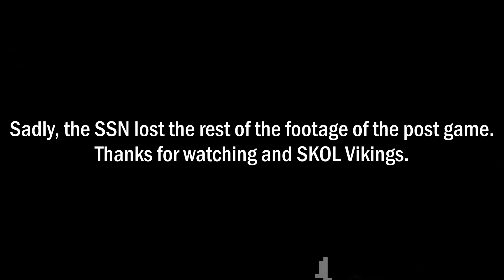Madden 23 Minnesota Vikings Franchise Season 3 Week 6 vs 49ers (Condensed Broadcast)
Randy Replay is back!  After EA Thanos snapped our franchises, we reboot and run in back!  How will the third season treat the Vikings, a playoff team from a year ago that had a strong draft, looking to get back to the post season.  Season 3 continues!  Here is the condensed broadcast of the week 6 matchup against the 49ers from Levi's Stadium!

Rules
No racial/derogatory remarks.
Be nice to each other.
Respect the mods and I.
Not following these rules COULD result in a timeout/ban.
Have fun and enjoy the streams!

*My Setup Includes:*

Hardware
PS4 Pro
Razer Blackwidow V3 Mini (65% Keyboard)
Razer Viper Ultralight Mouse
Elgato HD60s
Elgato Keylight
GoXLR Mini (Mixer)

PC
Gaming PC:
Intel i9 10900k 10-core 3.7GHZ
NVIDIA RTX 3090 Founders Edition
G-Skill Trident Royal 32GB Ram
500GB Samsung 980 Pro NVME SSD
2TB Seagate HDD

Streaming PC:
HP Omen 880-130
Intel core i7-8700k Six-core @3.7GHZ
NVIDIA GTX 1080 Ti 11GB
32GB Ram
512gb M.2 SSD
2TB HDD

Headset
Astro A40s (gen 4)

Microphone
Shure SM7B

Chair
Secretlab Titan Softweave (2019).

Software
OBS Software

Monitors
Asus TUF Gaming VG27AQ1A 1440p 170HZ (Games)
Asus TUF Gaming VG259QM 1080p 280HZ (OBS/YT Studio previews)
LG 19M38D-B (Free monitor)